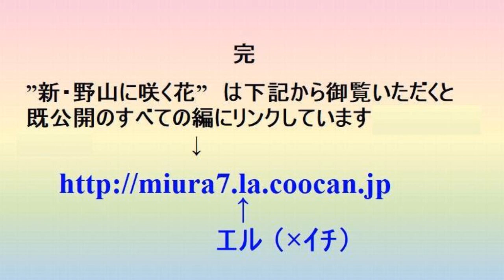2020 59 新潟県・四月 1 国立越後丘陵公園 ♪シュトラウス：美しく碧きドナウ ほか１